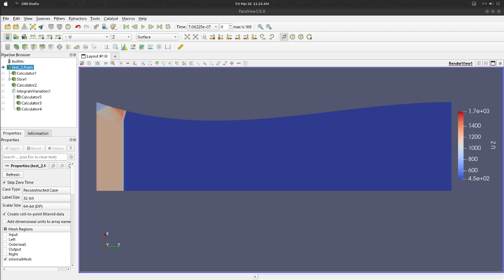CFD Flow Visualization